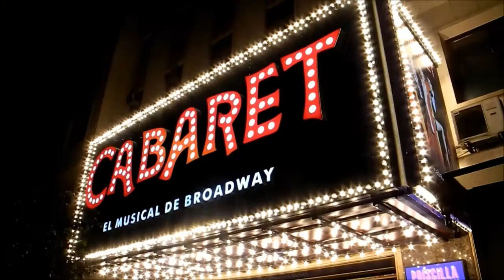Broadway en Madrid: los musicales que no vemos en Gran Vía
Que el teatro amateur existe no es ninguna novedad. Desde escolares hasta actores de carrera, son muchos los grupos que se dedican a la representación de obras teatrales por amor al arte. Un fenómeno que cada vez es más visible es el del teatro musical amateur, como ellos se denominan.